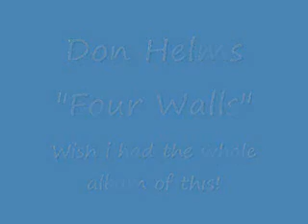Don Helms - Four Walls